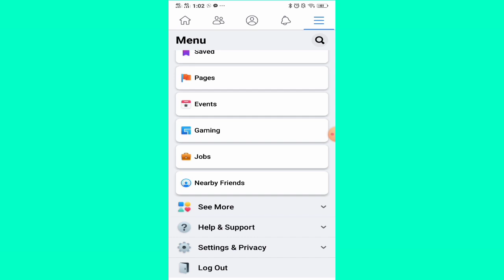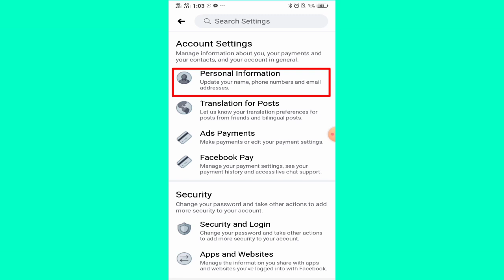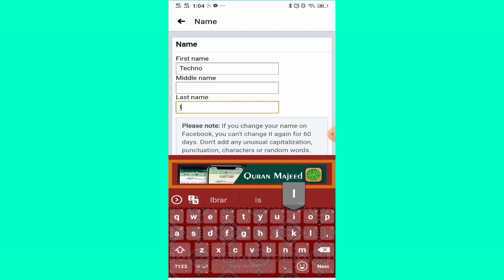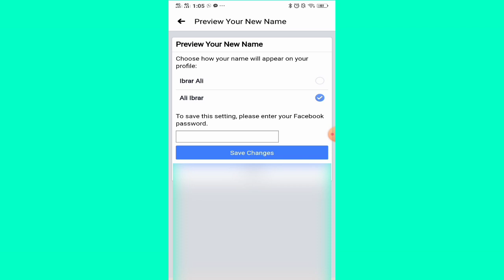How To Change Profile Name On Facebook | Facebook id ka name kaise change kare 2021 | Techno Ibrar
Dosto aaj ke is video main mene apko bataya hai

Cover Topics
facebook name change,
name change on facebook,
facebook pe name change kaise kare,
how to change facebook profile name in facebook,
facebook naam badle in hindi,
facebook me number kaise change kare,
2020 me facebook naam kaise badle,
facebook id ka name kaise badle,
facebook me name kaise change karte hain,
facebook name,
facebook id ka name kaise change kare,
how to change name in facebook lite,
facebook per naam kaise change kare,
facebook account name change,
profile name change karne ka tarika,
facebook par naam change karna hai,
change facebook profile name,
facebook pe name change,
facebook par apna naam kaise change karen,
change again facebook profile name,
change profile name on facebook,
change profile name,change name on fb,
fb pe naam kaise change kare,
change name in facebook,
fb par apna naam kaise badle 2021,
facebook account par naam kaise change kare,
how to change your profile name on facebook urdu,
facebook ki id ka name kaise change hota hai,
how to change facebook id name in android mobile,
how to change your facebook profile name,
how to change facebook id name in urdu,
how to change facebook id name in hindi
how to change facebook profile name 2021,
facebook name change,
how to change facebook profile name in facebook application,
how to change facebook profile name in iphone
how to change facebook profile name 2020
how to change facebook profile name in android,
how to change facebook profile name in app,
how to change facebook profile name from facebook app,
how to change facebook profile name on android,
how to change name in facebook,
how to change your name on facebook app,
how to change my name on facebook,
facebook profile name change,
facebook name kaise change kare 2019,
how to change facebook name on facebook,